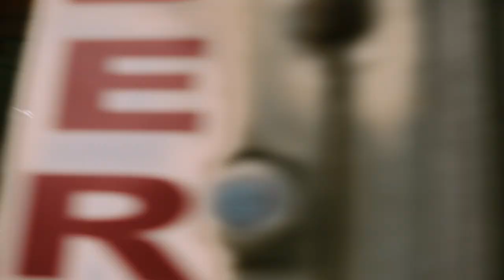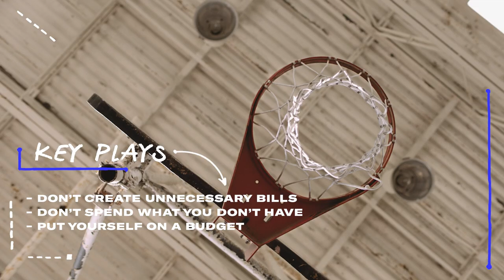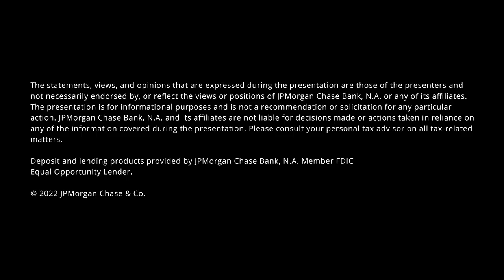Sheryl Swoopes Talks Money | Kneading Dough S.5, E.2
WNBA legend Sheryl Swoopes & trusted friend Chanté Crutchfield talk about friendship and finances. @KneadingDough